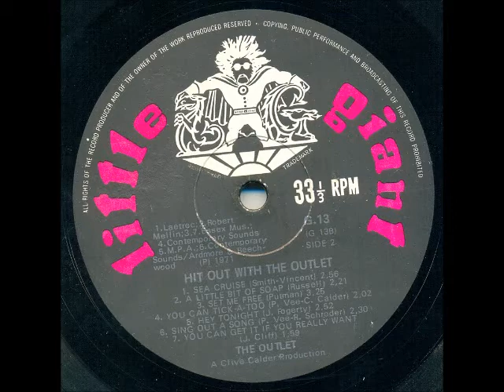The Outlet - Sea cruise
South Africa's most successful bubblegum group was formed as a part-time studio outfit by Clive Calder and Peter Vee in the late 1960s. The group consisted of Clive Calder (guitar, vocals), Robert Schroder (keyboards), Neil Herbert (guitar, vocals), Greg Brown (bass), Howie Jones (drums) and Peter Vee (vocals). Moose Forer (bass) and Ivor Back (drums) played on certain tracks.

This song was released on the album "Hit out with The Outlet" in 1971. It was written by Huey "Piano" Smith and first recorded by Frankie Ford in 1959. Johnny Rivers had a South African Top 20 hit with a cover of the song in 1971.